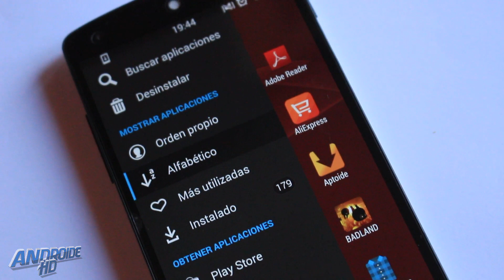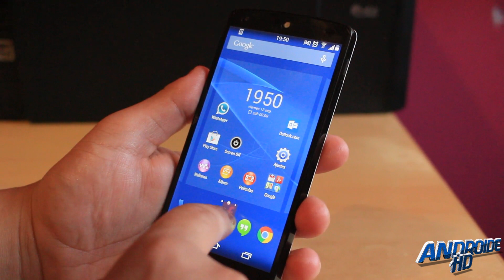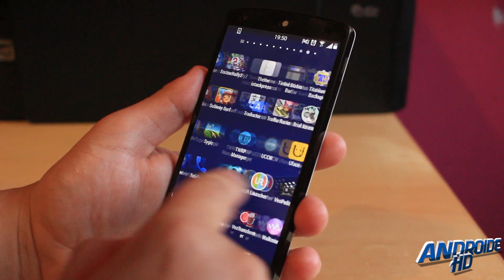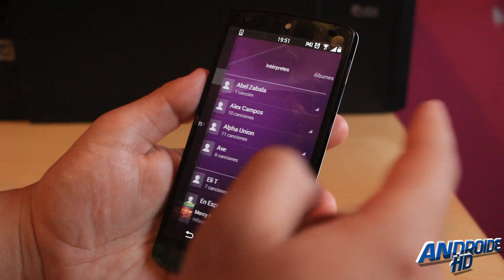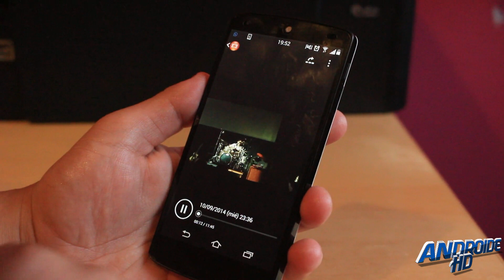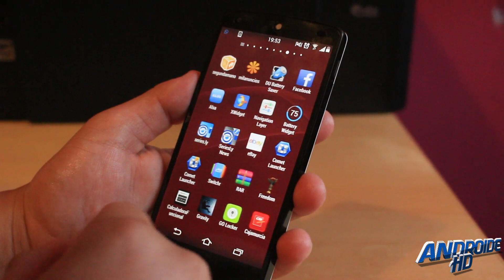Convierte tu Android en un Xperia Z3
↓↓↓↓↓↓↓↓↓↓MAS INFORMACIÓN↓↓↓↓↓↓↓↓↓↓

(Canal Exclusivo Juegos)

Si los enlaces no funcionan, prueba este método antes de comentar

Si te ha gustado el Video o te ha sido útil, Déjanos tu "Like" para valorar nuestro trabajo.

!! VIDEOS RECOMENDADOS!!

☞TAGS (Etiquetas)
"aplicaciones del xperia z3 para android, convierto tu android en un xperia z3,wallpapers, video, musica, galeria del xperia z3 para android"